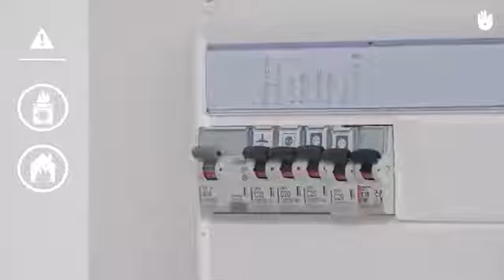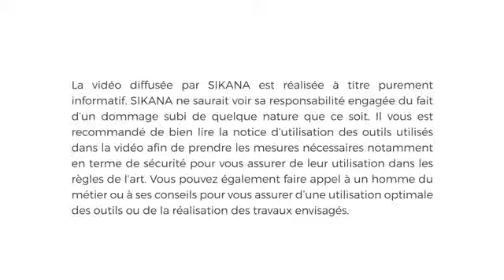Tuto Protection Electrique d'un Circuit Electrique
Comment Proteger un circuit Electrique?